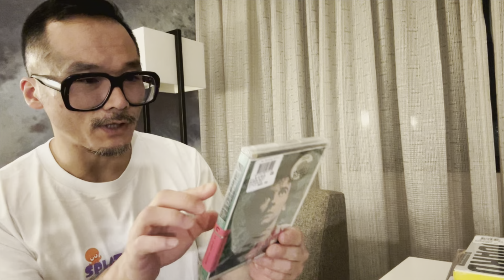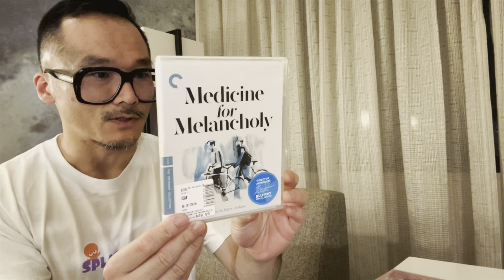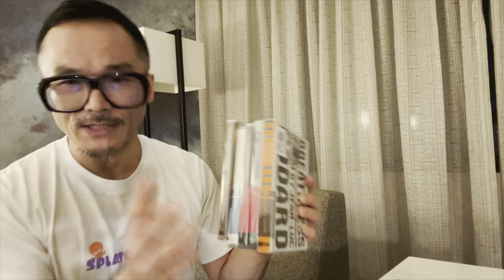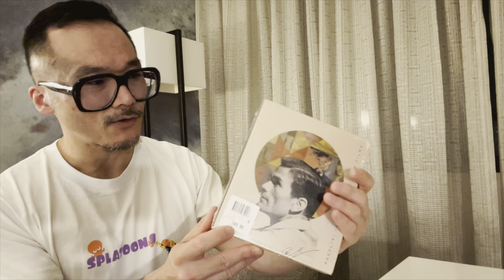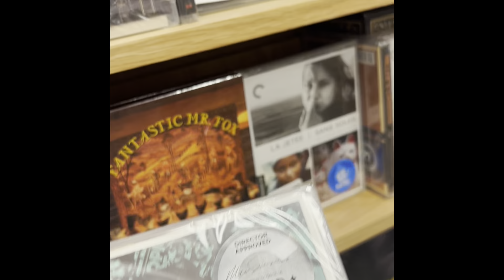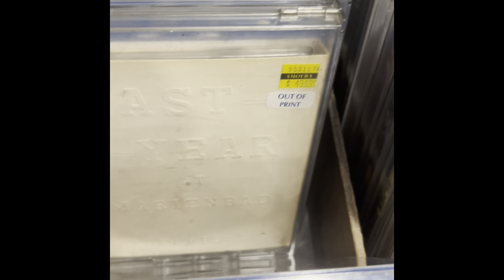July 23, 2023: My Criterion purchases; a special gift; and AMOEBA MUSIC!!